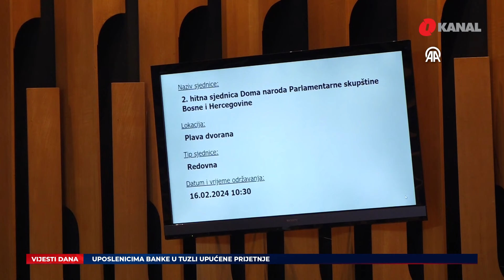Napravljen drugi korak ka pregovorima s EU / Umro ruski opozicionar Aleksej Navaljni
u današnjim O Vijestima gledajte:
- Državni Delegati jednoglasno su izglasali Zakon o sprečavanju pranja novca i finansiranja terorističkih aktivnosti. Ovaj Zakon je jedan od tri uslova za otvaranje pregovora s EU u martu. Hitnu sjednicu sazvali su opozicioni delegate.
- Ukoliko se odobri pregovarački proces sa EU bez konkretnog datuma za BiH, redefinisaćemo politiku, poručio je čelnik SNSD-a Milorad Dodik. Smatra da će, ako ne bude datuma, to biti još jedna igra Evrope za njihove potrebe, a da bi se nekako ispeglala izenađujuća odluka za Ukrajinu.
- Predsjednik Nacionalnog vijeća Austrije Wolfgang Sobotka, koji boravi u posjeti Bosni i Hercegovini, poručio je kako je pred našom zemljom odlučujući trenutak, te kako je potrebno podržati cijeli Zapadni Balkan na putu ka Europskoj uniji i ne dozvoliti jačanje drugih utjecaja. Sobotka se sastao sa članovima zajedničkog kolegija oba doma Parlamenta.
- Sud BiH prihvatio je prijedlog Tužilaštva da se suspendiranom predsjedniku Suda BiH Ranku Debevcu i bivšeg direktoru OSA-e Osmanu Mehmedagiću produži pritvor još za mjesec dana. Pritvor im je određen po svim tačkama Tužilaštva.
- Ruski opozicionar Aleksej Navaljni umro je u zatvoru, saopćilo je Regionalno odjeljenje kazneno popravne službe. Dodali su da se poslle šetnje osjećao loše, te ubrzo izgubio svijest, kao i da su odmah stigli medicinski radnici iz ustanove, te pozvana ekipa hitne medicinske pomoći.
- Stariji Palestinac Abu Muhammad Hassan svakodnevno ide u tešku i opasnu misiju - potragu za drvima za ogrjev ispod ruševina domova uništenih u napadima izraelske vojske. Uz njega je svakodnevno i njegova unuka, sedmogodišnja Maryam.

Pratite nas na podcast platformama:
Apple Podcasts:

Amazon Music: